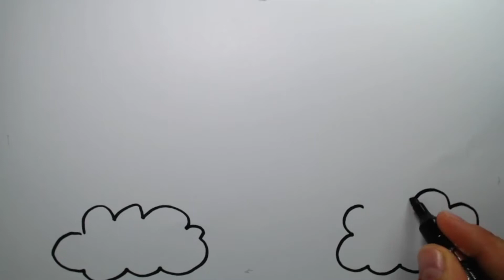Drawing Rainbow for children / Bolalar uchun Raduga chizish